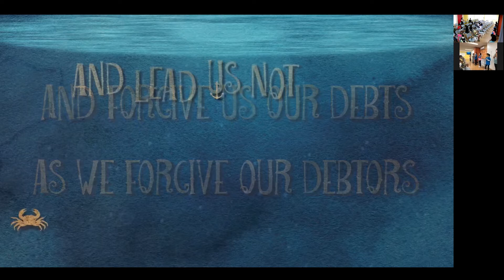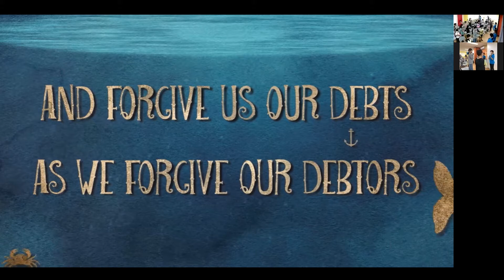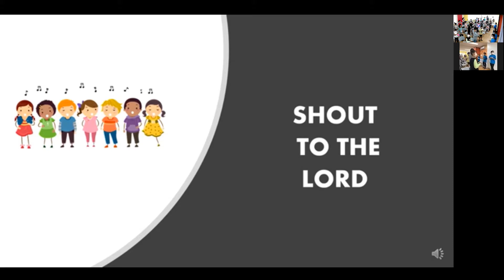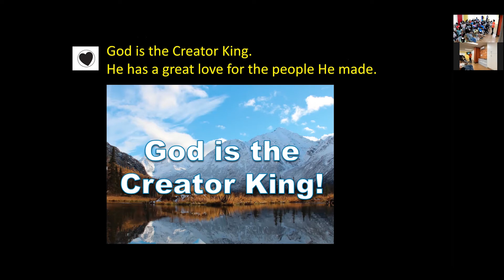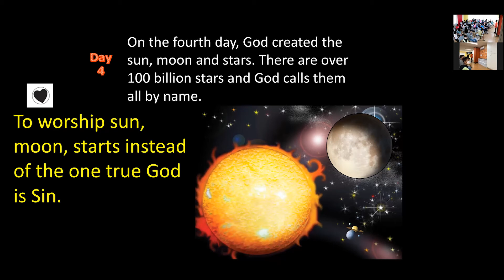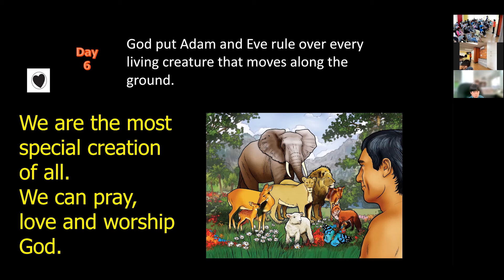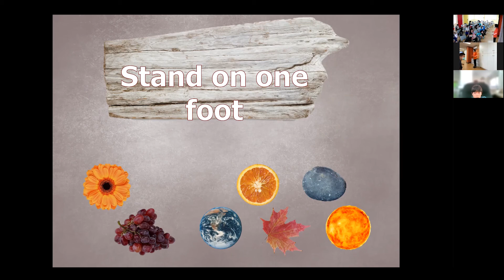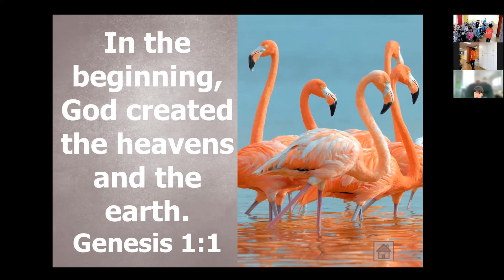102421 儿童主日